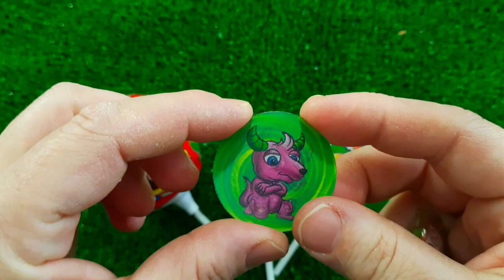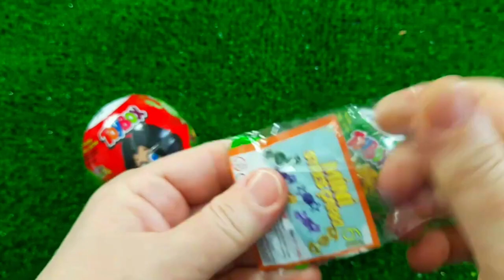Rainbow Satisfying Video | DIY How To Make Lollipop Candy Paw Patrol Fruits Cutting ASMR